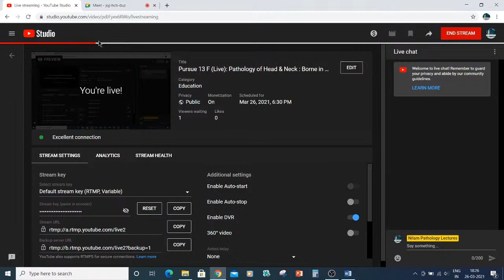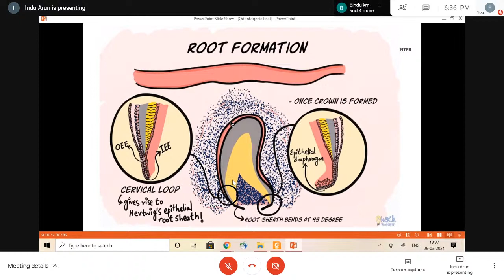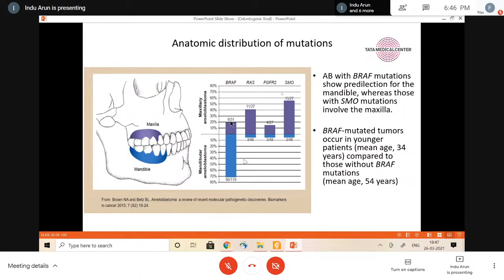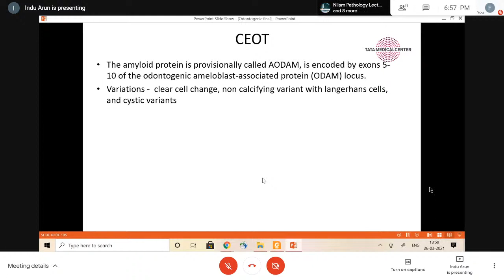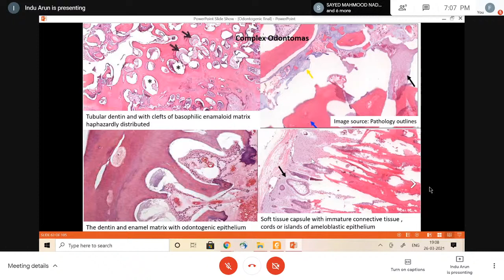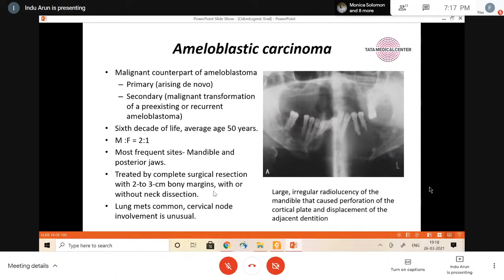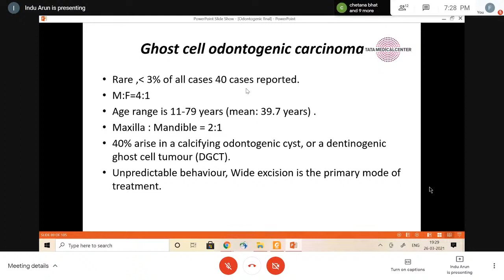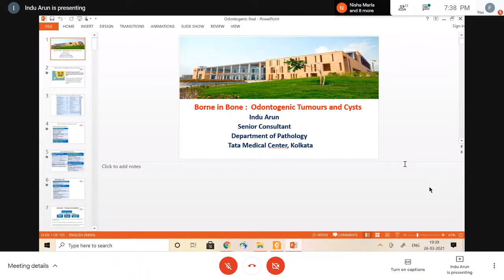Pursue 13 F (Live): Pathology of Head & Neck : Borne in Bone : Odontogenic Tumors & Cysts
Pursue 13 F  (Live):
Pathology of Head & Neck  :
Borne in Bone : Odontogenic Tumors & Cysts

Lecture conducted by:
Dr.  INDU ARUN.
MBBS,MD,PDF[ Oncopathology TMC Kol].
Research Fellow in Flow Cytometry Lab, National Cancer Institute ,.
National Institutes of Health, Bethesda, U.S.A
Senior Consultant, Dept. of Pathology, TMC , Kolkata.